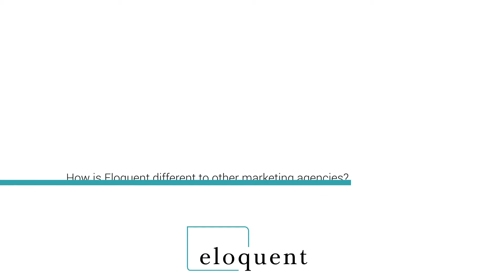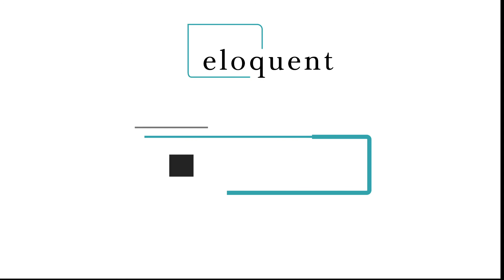How has Eloquent helped bta Sales meet their marketing and business goals?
I love working with Eloquent because I have a point of contact that I can refer to regularly, the team has great follow up and we, as a business, have been able to grow due to their impact.

I would recommend working with Eloquent to other businesses. I've had the pleasure of working with the business over the last 2 years and have learnt so much from them. They consistently provide leads to my sales team to help them grow the business for us.

Eloquent helped our business grow over the last 2 years, with consistent leads and being able to diversify our marketing impact.

Eloquent are different to other marketing agencies because not only have they been able to impact our brand and market presence, but have been able to significantly increase our customer acquisitions.

Digital Marketing | Inbound Marketing | Content Marketing | Video Marketing | bta Sales | McArthur | Eloquent | Finite IT | SEO | PPC | Facebook | LinkedIn | Google | Content Creation | PodCasts | WhitePapers